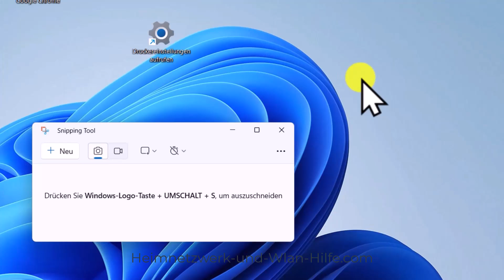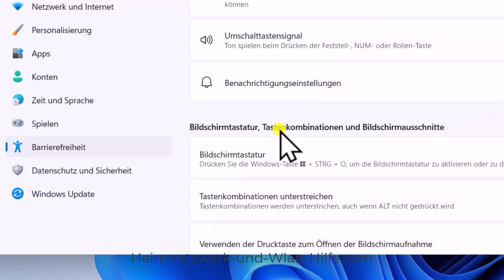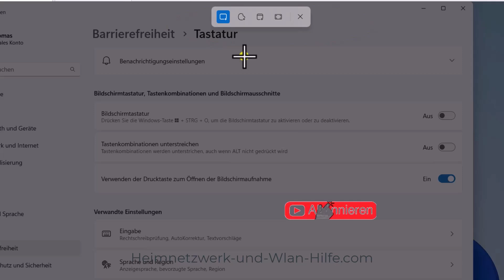Die Drucktaste für den Aufruf des Windows 11 Snipping Tools aktivieren! Windows 11 Tutorial!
Die Drucktaste für den Aufruf des Snipping-Tools aktivieren

In unserem heutigen Tutorial "Die Drucktaste für den Aufruf des Snipping-Tools aktivieren" zeigen wir dir, wie du den Aufruf des Snipping-Tools von Windows 11 für die Erstellung von Screenshots über die Druck-Taste konfigurieren kannst, wenn diese von einem anderen Programm geändert wurde.